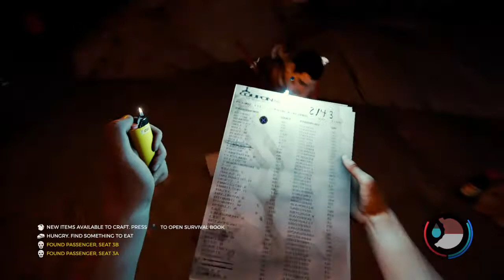We crashed into a forest with naked men chasing us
Just a guy who loves Video Games chasing a dream.